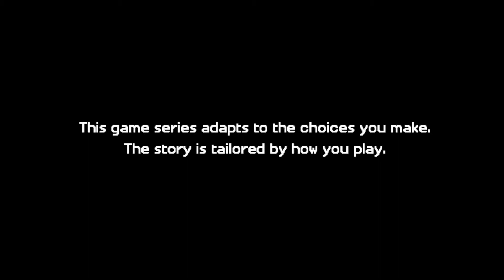Minecraft: Story Mode - Season 2 Episode 5 Gameplay Walkthrough #1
Minecraft: Story Mode - A Telltale Games Series - Season 2 is the second season of the episodic adventure game developed by Telltale Games and set in the Minecraft universe. After the events of the first game, the crew begins to fall out as a result of too many duties and lack of time for new adventures. One day, Jesse gets into trouble. Not only he finds a mysterious cursed glove, but also gets his hand stuck in it. This starts a completely new adventure that will take us to the farthest parts of the world. Just like the other games from Telltale, Minecraft: Story Mode - A Telltale Games Series - Season 2 is a rather simple adventure game where story plays the most important role. We influence it by making decisions at its crucial moments. One of the newest introductions to the game that was not present in season 1 are the so-called observers, people who use a special mobile app to influence the players' choices.

Adventure, TPP, fantasy, point-and-click, humorous, episodic

Companies responsible for Minecraft: Story Mode - A Telltale Games Series - Season 2
Telltale Games | game developer

Minecraft: Story Mode - A Telltale Games Series - Season 2 release date for PC:
game language:
English
11 July 2017 | Worldwide

11 July 2017 | Europe

11 July 2017 | USA

Minecraft: Story Mode – A Telltale Games Series – Season 2 for PC / Windows is a sequel to the 2015 episodic adventure game Minecraft: Story Mode – A Telltale Games Series. It was developed by Telltale Games, a studio that for years have been creating licensed adventure games such as The Walking Dead: A Telltale Games Series and Game of Thrones: A Telltale Games Series.

Plot
After the events of the first game, the crew begins to fall out as a result of too many duties and lack of time for new adventures. One day, Jesse gets into trouble. Not only does he find a mysterious cursed glove, but also gets his hand stuck in it. This starts a completely new adventure that will take us to the farthest parts of the world.